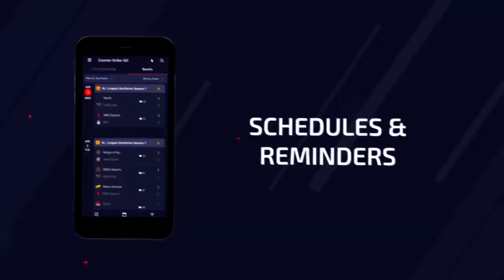COLDZERA LEVANDO TORCIDA A LOUCURA! STEWIE2K ABUSADO DEMAIS? Mibr x Liquid | Highlights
♦Link UpComer Gratuito (Importante: Você baixando o App, Irá ajudar o canal Finaceiramente)

♦ About Business!